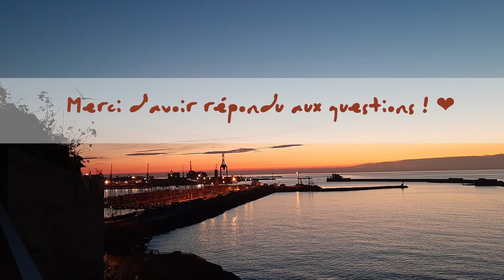Les Interviews - Deuxième Édition du SDL de Sète : #22. Éric Gohier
On se retrouve aujourd’hui, pour une toute nouvelle série de vidéos intitulées «  Les Interviews - Deuxième Édition du Salons des Auteurs Indépendants de Sète ». Nous partons à la rencontre d’auteurs.trices indépendants que j’ai eu l’occasion de rencontrer pendant un salon du livre ! 😊

Je vous présente aujourd’hui : Éric Gohier

⌈ Où retrouver Éric Gohier?

- Page Auteur Amazon

… Images Intro/Outro : Elijaah Lebaron

Musiques :
→ Intro / Outro : One the last thing - Canva
→ Vidéo : /
Merci à toutes les personnes qui regardent cette vidéo !
Merci à toutes les personnes qui me suivent depuis le début ! 😊❤️
Bisous, et à bientôt pour de nouvelles aventures Bookscritics !!
Sofia